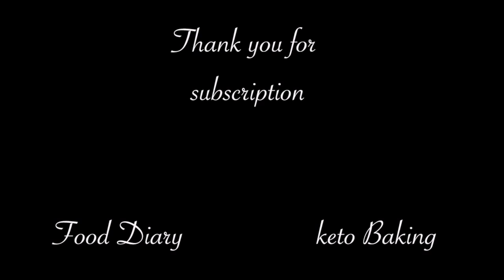[Dietlog] 2018.06.29 ketogenic food diary/ 키토제닉 식단일기 (저탄고지, 고지저탄,lchf)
1.
Applecider vinegar + Cranberry juice (no sugar) + Lemon juice (no sugar)

beef sir loin 166g
beets
Lard

2.

lamb
fennel
celery
Ghee

3.
Dietlog’s keto tiramisu 1/4
cherry 5

4.

grass-fed beef 1/4
Lard
multigrain rice 17g

5.

1T butter

6.
I had walked a lot so that I couldn’t sleep because of hunger
135ml heavy cream
avocado

1.
애플사이더비니거 + 크랜베리쥬스 (무설탕) + 레몬즙 (무설탕)

서로인 166g
라드
비트

2.

양
기버터
펜넬
샐러리

3.
다이어트로그의 키토 티라미수 1/4
체리5개

4.

풀먹인 소 1/4
라드
잡곡밥 17g

5.
버터 1큰술

6.
너무 많이 걸었더니, 배고파서 잠이 안왔다..
헤비크림 135ml
아보카도1/2